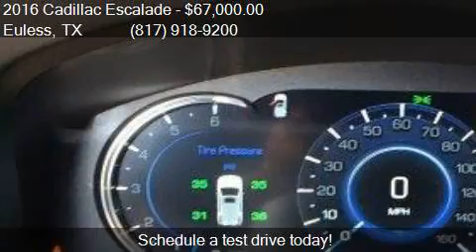2016 Cadillac Escalade Premium Collection 4X4 4dr SUV for sa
This 2016 Cadillac Escalade Premium Collection 4X4 4dr SUV is for sale in Euless, TX 76040 at Allen Samuels Direct.

Engine: 6.2L V8
Transmission: Automatic 8-Speed
Color: Crystal White Tricoat
Mileage: 32574
Contact Allen Samuels Direct 1661 Airport Freeway Euless, TX 76040 to test drive this 2016 Cadillac Escalade Premium Collection 4X4 4dr SUV today.